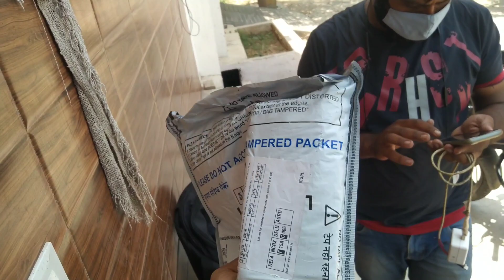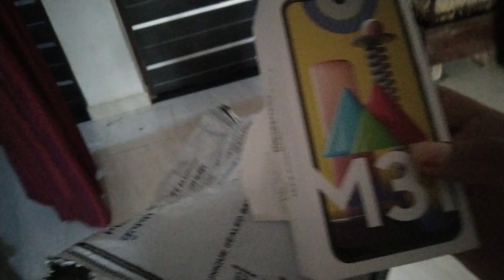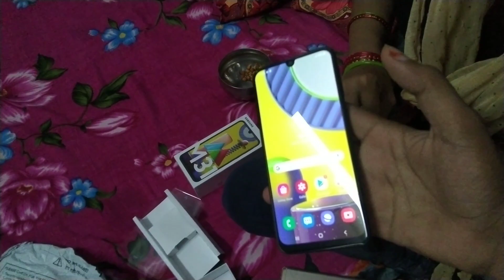Yashi Ka South Korean iPhone 🤣